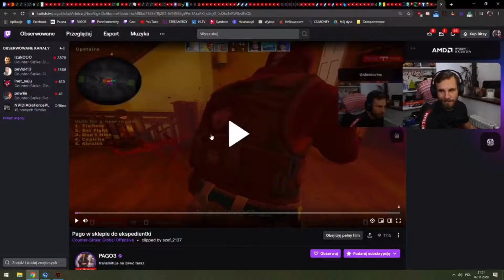pago funnny moments / pago w formie